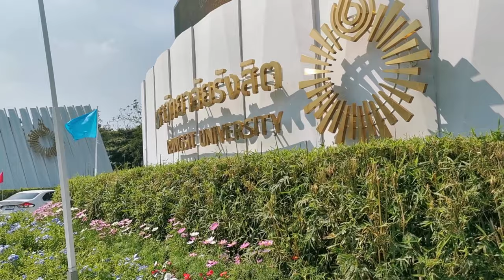Cinematic Graduation Video | Rangsit University | Miew’s Graduation Ceremony | Thailand งานรับปริญญา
Graduation video for Miew

Filmed at Rangsit University